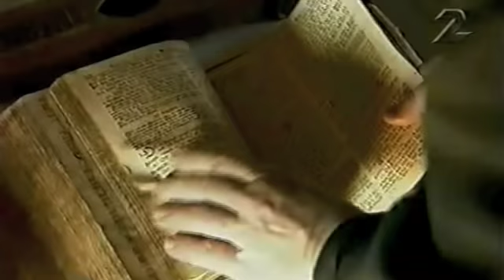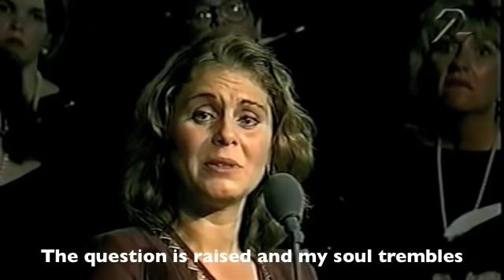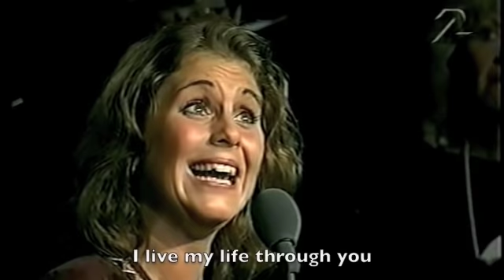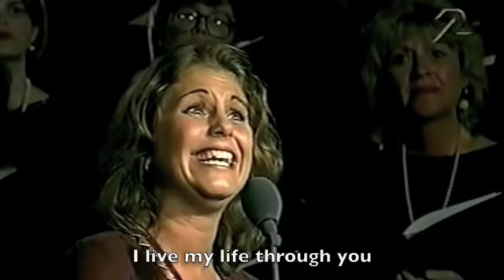Du måste finnas (English subtitles) - Helen Sjöholm (Kristina från Duvemala)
Minnesota Concert

Björn: The years passed. Kristina was established in the new country. The seventh child died at birth. The doctor said to the couple that Kristina must never become pregnant again. Kristina questioned the existence of God for the first time.